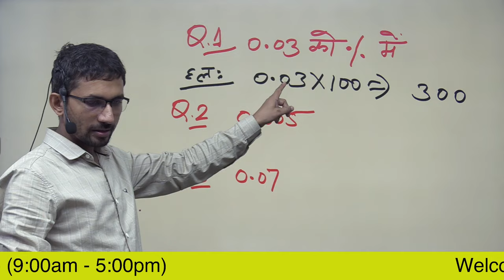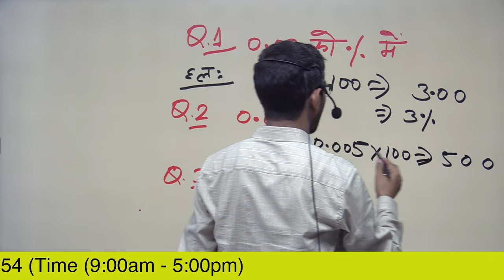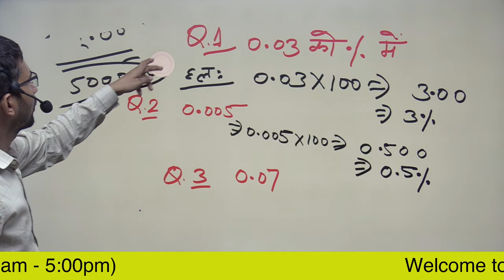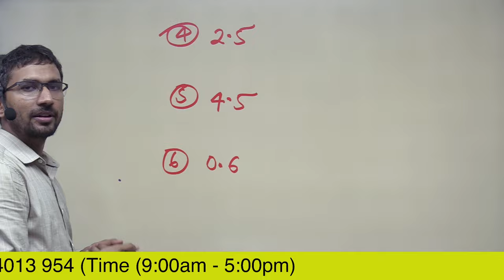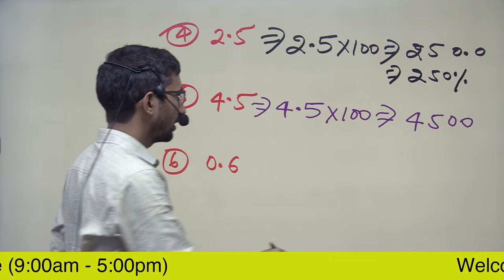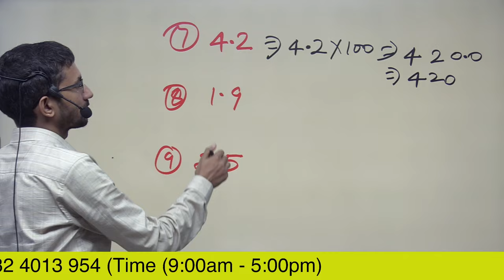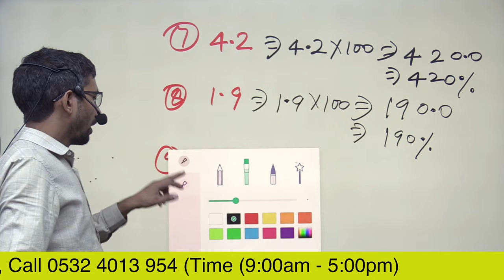Video 18 |Decimal into Percentage | दशमलव को प्रतिशत में